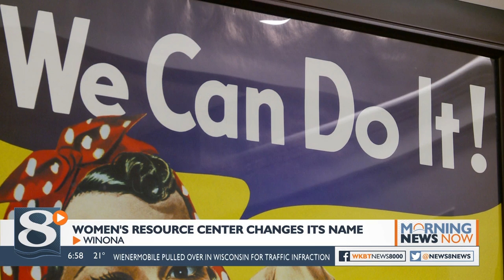Your Morning News Now - 1/29/20